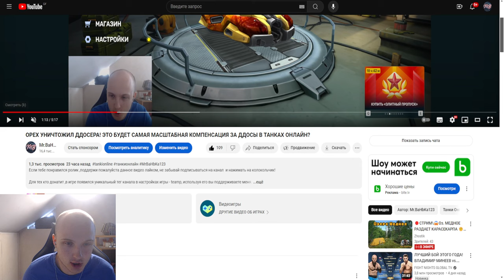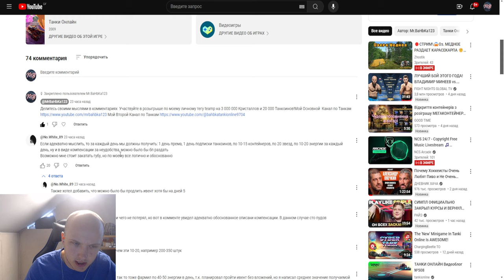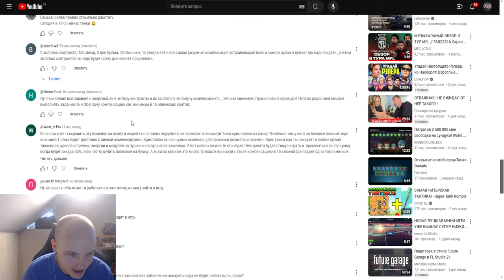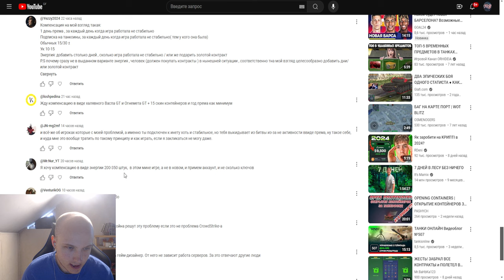ЖЕСТЬ! ДДОСЕР НЕ ПРОИГРЫВАЕТ ОРЕХУ! КАКУЮ КОМПЕНСАЦИЮ ХОТЯТ МИЛЛИОНЫ ИГРОКОВ В ТАНКАХ ОНЛАЙН